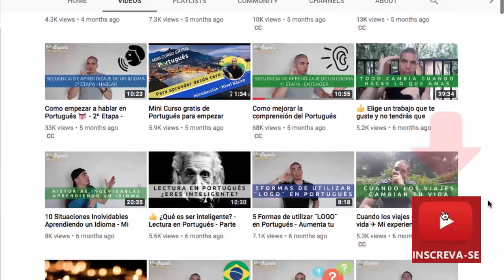🚦 7 Formas de utilizar ¨SINAL¨ - Aumenta tu vocabulario en Portugués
Una clase en Portugués en donde te voy a explicar algunas expresiones y distintos significados de la palabra ¨Sinal¨.

Hay contenido extra al final del video. =)

0:00 - Intro
1:14 - SINAL (lunar en el cuerpo)
2:02 - Dirigir / Pilotar
2:15 - SINAL (semáforo en portugués)
2:48 - SINAL (tránsito)
2:56 - SINAL (una señal, presagio)
3:15 - SINAL / CALÇÃO (pago adelantado, depósito inicial)
3:47 - SINAL (agradecimiento)
4:05 - DAR SINAL DE VIDA (aparecer)
4:40 - Cómo decir SEÑALAR en portugués
5:10 - Cómo utilizar ¨ASSINALAR¨ en portugués
5:55 - Comentarios finales

★ Curso Gratis & VIP (seré tu profesor oficial)